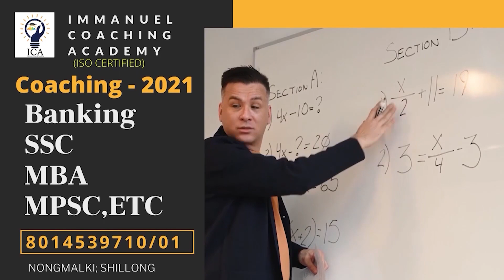BUH THONG U DIRECTOR BA THYMMAI KA NEIGRIHMS BAN TEM ÏA BAROH KI JINGDUNA